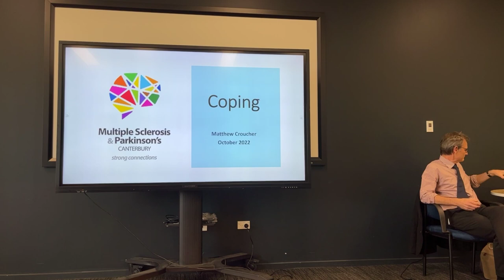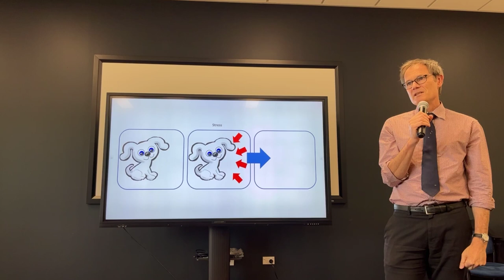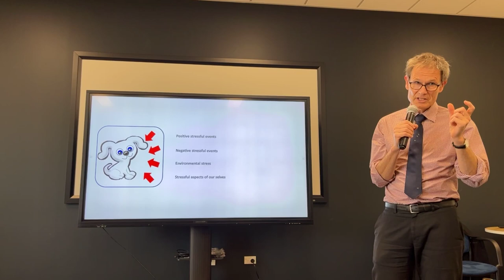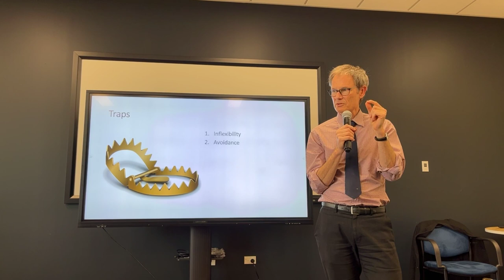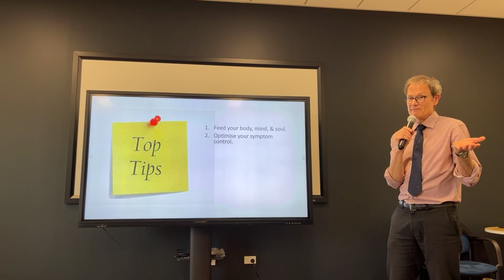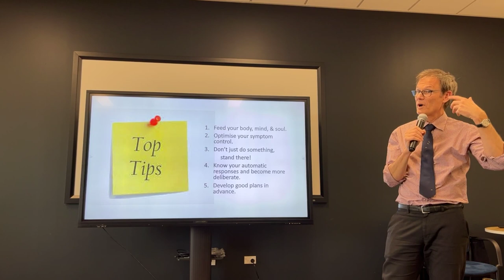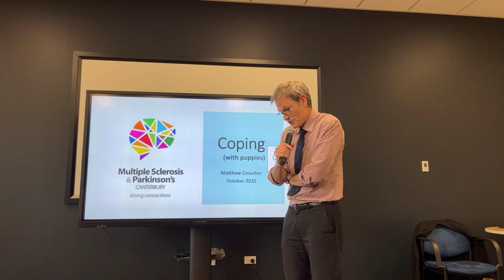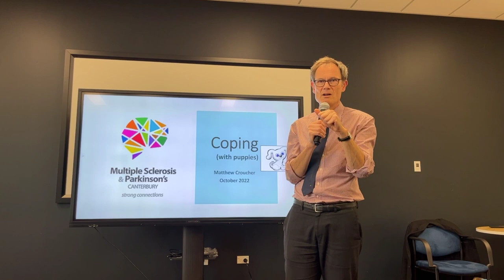Dr. Matthew Croucher on Coping with MS & Parkinson's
MS & Parkinson's Canterbury presents Dr. Matthew Croucher on Coping with MS & Parkinson's